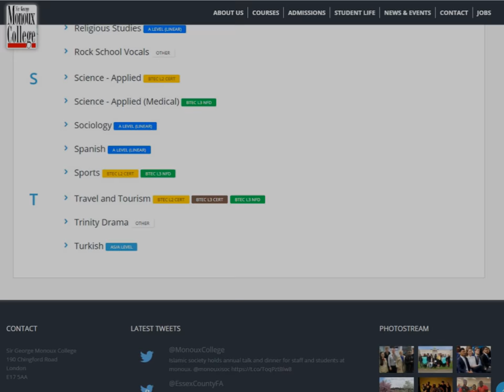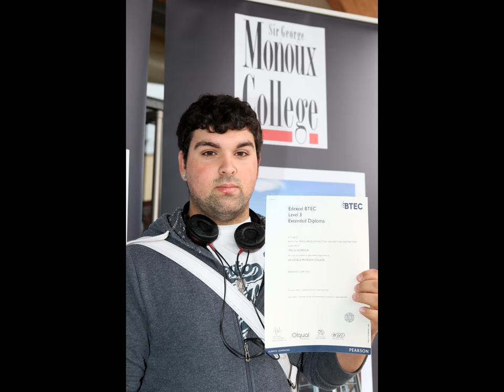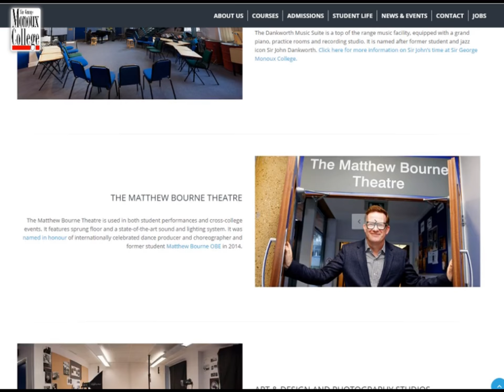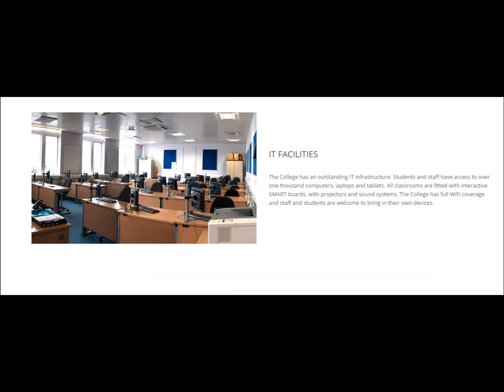Finished Monoux Video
Finished Video